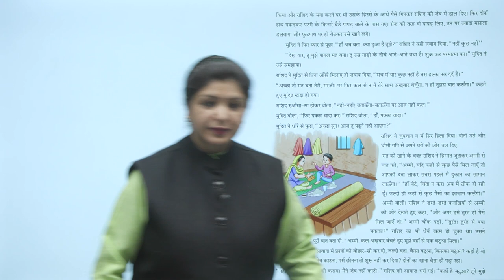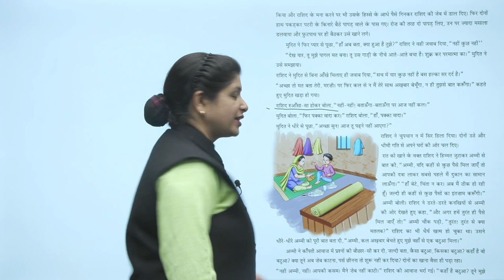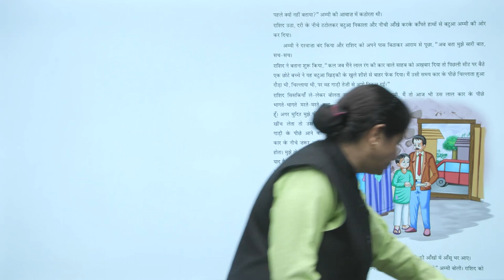Ch 5 | Starkids | Hindi | Hindi 7 | ईमानदारी का पुरस्कार | For children